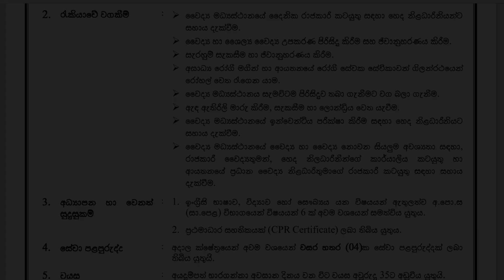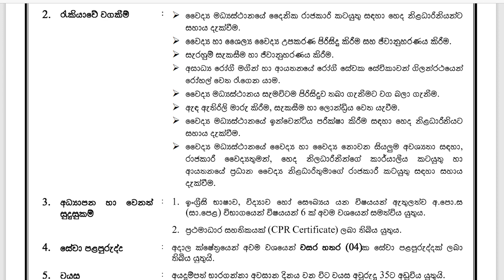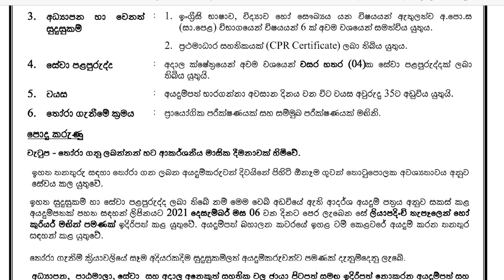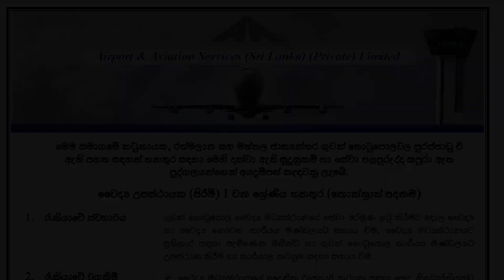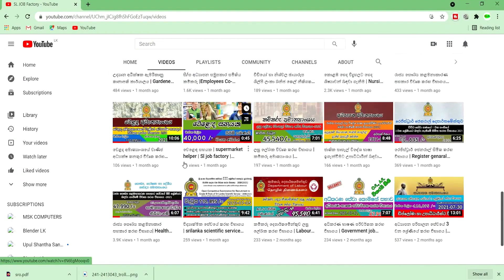වෛද්‍ය උපස්ථායක | Medical Assistant | Maththala airport | Katunayake Airport